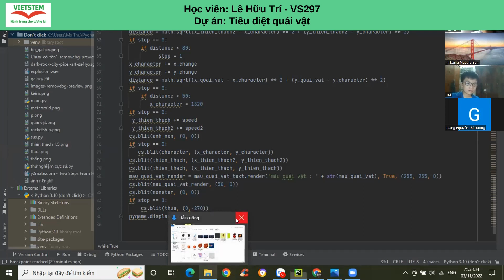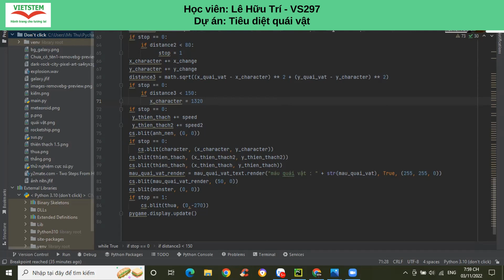Tiêu diệt quái vật - Lê Hữu Trí - Lớp Lập Trình Python VS297